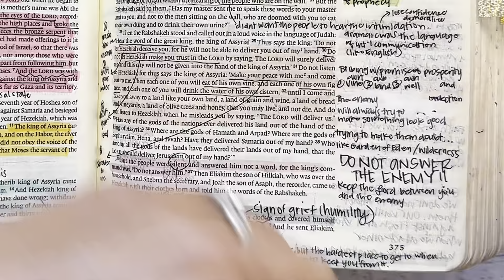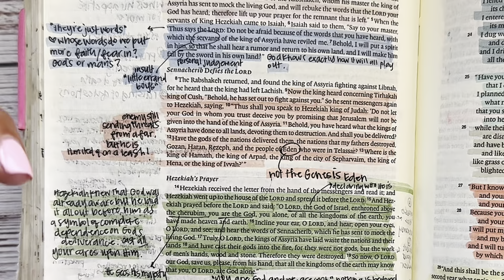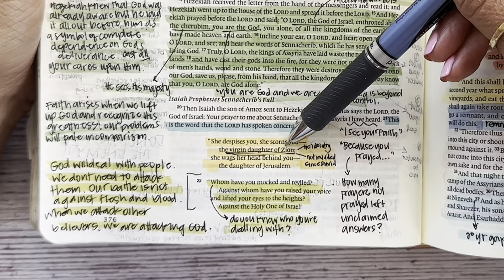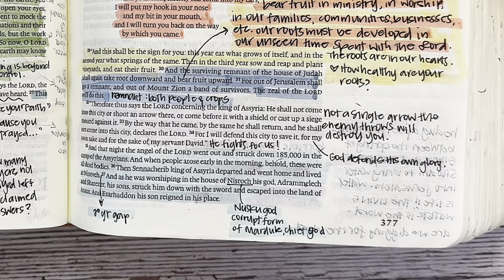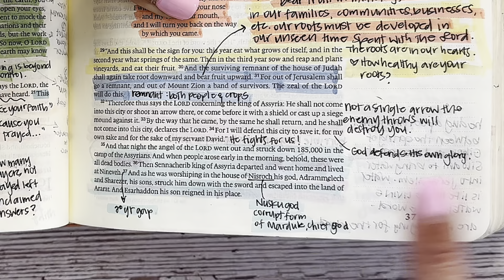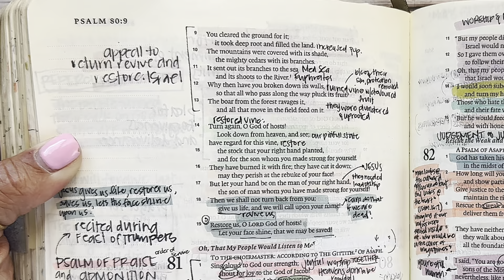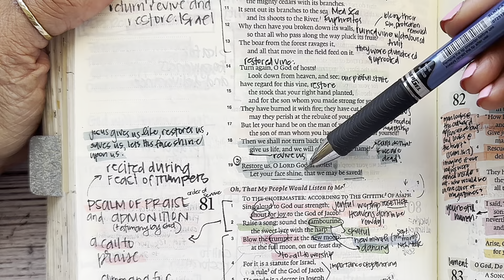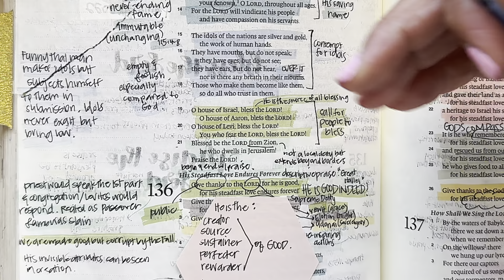Study the Bible in One Year: Day 209 2 Kings 19, Psalms 46, 80, 135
Day 209 of our reading and studying the Bible, following a chronological reading plan, alongside the Bible Recap. Today we are reading the book of 2 Kings 19, Psalm 46, 80, 135

Kanoe Gibson Nitta
11700 W. Charleston Blvd. #170-363

Other study resources:
Biblerecap.com
Bible.faithlife.org
Hebrew Lexicon: Biblestudytools.com
BlueletterBible.org
Bibleproject.com
Gotquestions.org
Biblecharts.org
Desiringgod.org

0:00-2:28 Intro and Prayer
2:29-21:19 2 Kings 19
21:20-26:36 Psalm 46
26:37-34:11 Psalm 80
34:12-41:34 Psalm 135
41:35-45:39 Prayers